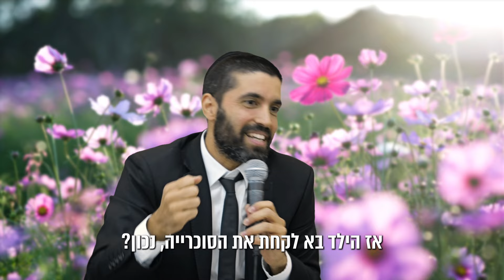יש לך שרביט ביד וכתר על הראש 👑 - קיבלת את הכלי שאיתו נברא העולם ולא תנצל את זה?? - עם כתוביות בעברית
כל הסרטונים והשיעורים של הרב שניר גואטה עכשיו גם בספוטיפיי